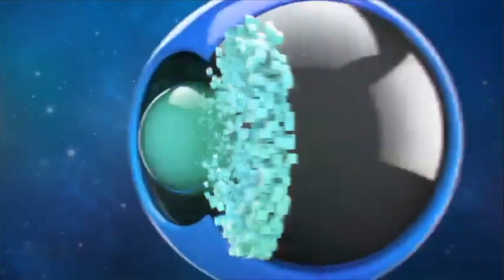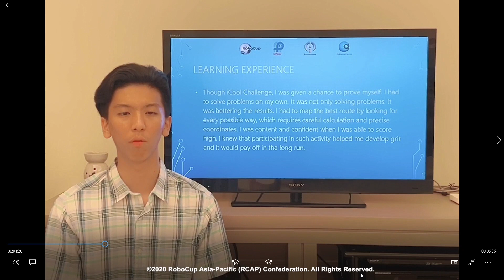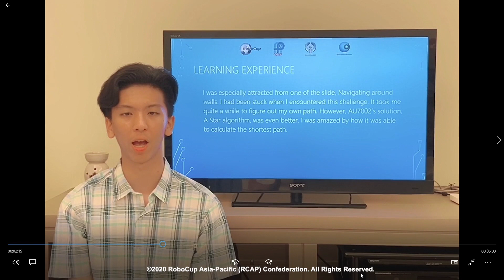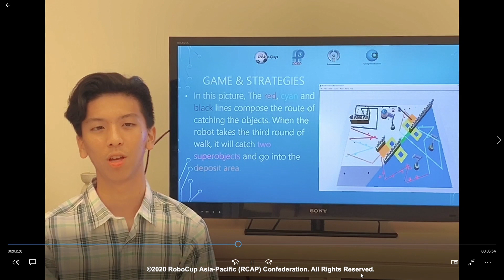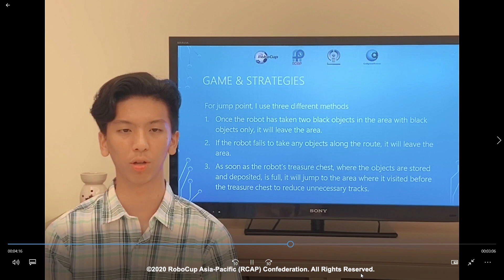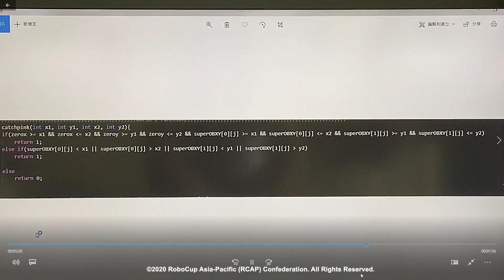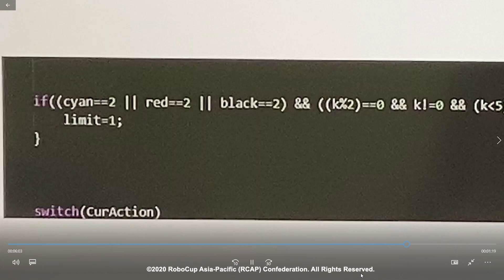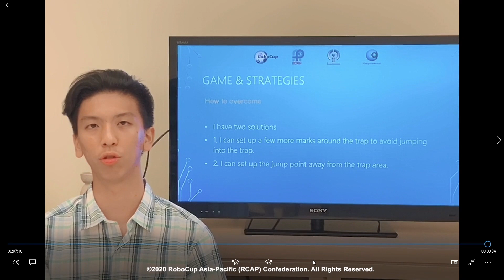P7.8 - TW7132 (Taiwan Region) - iCooL Best Presentation Candidate - CoSpace Rescue U19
Participant: TW7132 (Taiwan Region)
Category: CoSpace Rescue U19